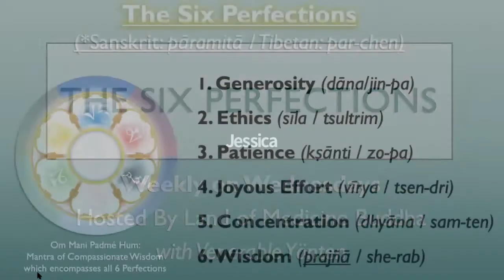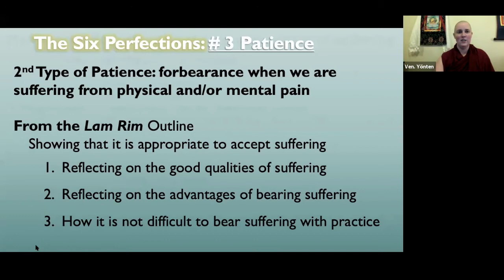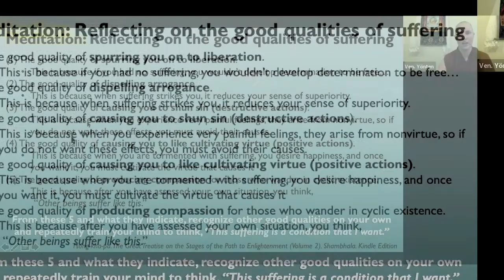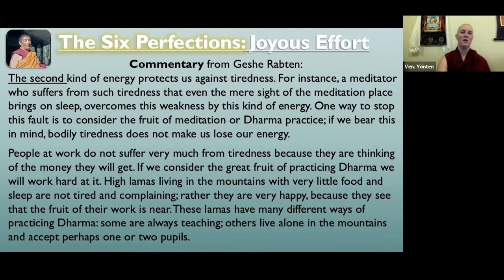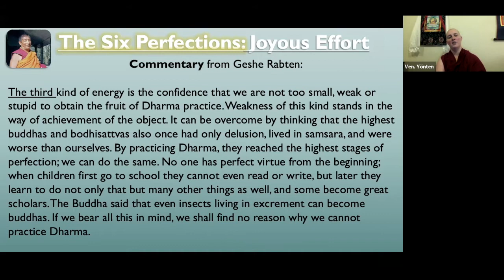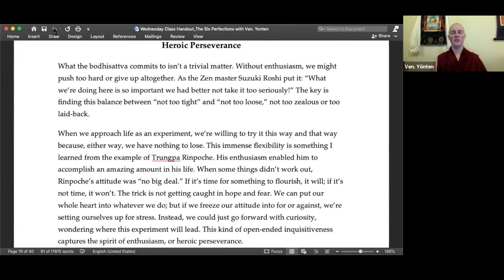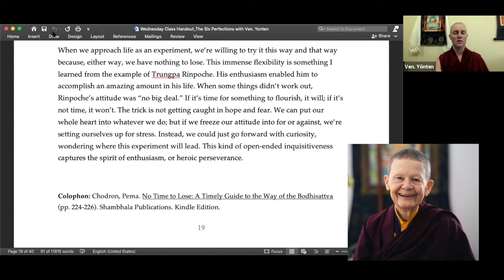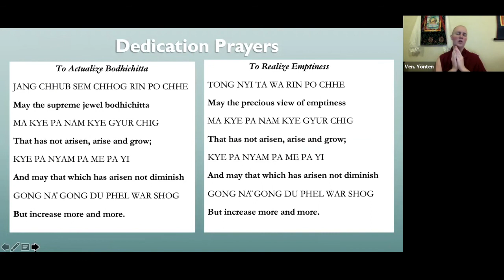9_Weekly_Six Perfections: Perfection of Patience and Joyous Effort Wednesday Nov 3, 2021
Buddhist Images:
Mani Mantra Garland and Lama Tsong Khapa Images: